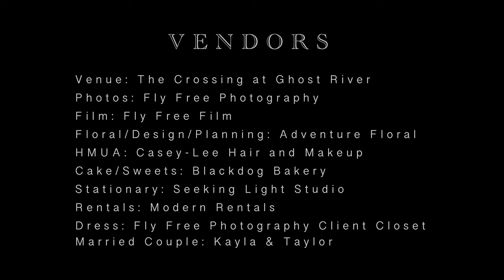Country Coastal // The Crossing at Ghost River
"Country meets coastal beach vibe at this incredible Southern Alberta wedding venue. When we originally toured The Crossing at Ghost River, we saw a number of different locations where we could style a wedding shoot. But as soon as I laid my eyes on this river house, the ideas started to flow. I wanted to bring the rustic feel of an Alberta wedding tied in with the coastal beach vibe we all love during the hot summer months. I knew this was the spot for this as soon as we arrived. The river house is located at the bottom of the property just along a secluded part of the ghost river. Breathtaking views at every angle, the fully covered pavilion can host 50-65 people. With an incredible Riverstone fireplace inside and an open concept, there are endless possibilities for you to create magic on your day. For attire we went with a light beachy vibe. Hair and makeup was done by Casey-Lee Hair and Makeup, giving the perfect natural beach wave and make up. A custom white wrap wedding dress for the Bride and the Groom in khakis and a white linen shirt. The bridal bouquet was an airy, textured bouquet with dried elements to pull in the rustic/country feel from the amazing Adventure Floral. The tablescape hosted rustic blue goblets, river stone plates, and two toned white and gold cutlery on wicker rounds. Each guest plate held a sea glass name card, as well as a beautiful menu provided by the wonderful Seeking Light studio. Driftwood lined the soft blue gauze runner with textured cream candles and oyster shell votives. We hung wicker lanterns above with greens for lighting and height to tie in the coastal piece, we had seashell and sand dollar sugar cookies line the table. As well as individual cakes with edible sea glass provided by the ever so talented Black Dog Bakery. All in all, this country coastal shoot came together beautifully with the direction and planning from Adventure Floral and was documented by Fly Free Photography and Fly Free Film. Stamping this beautiful memory in time and capturing everything dreams are made of"

-- Vendors --
Venue: The Crossing at Ghost River
Photos: Fly Free Photography
Film: Fly Free Film
Floral/Design/Planning: Adventure Floral
HMUA: Casey-Lee Hair and Makeup
Cake/Sweets: Blackdog Bakery
Stationary: Seeking Light Studio
Rentals: Modern Rentals
Dress: Fly Free Photography Client Closet
Married Couple: Kayla & Taylor